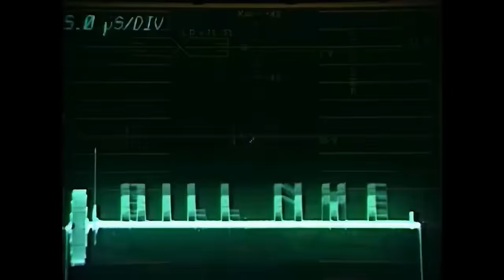Who are the WORST Video Game Versions Of SPIDER-MAN'S Rogues Gallery?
Who are your least favorite Spidey video game villains?

Check out

Who’s The BEST Video Game versions of Spider-man’s Rogues Gallery?

Chapters
00:00 Intro
00:41 Green Goblin
02:11 Doc Ock
03:40 Venom
04:43 Electro
05:38 Kraven
06:57 Shockerrrrrr!!!
07:50 Carnage
08:38 Vulture
09:51 Rhino
10:32 Sandman
11:30 Lizard
12:05 Mysterio
12:47 Scorpion
13:18  King Pin
14:07 Chameleon
14:10 Outro